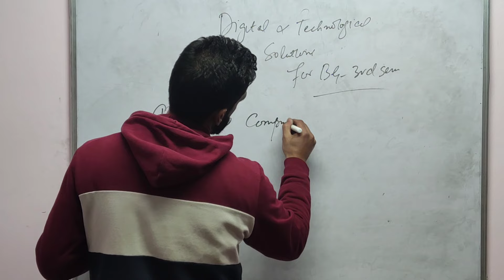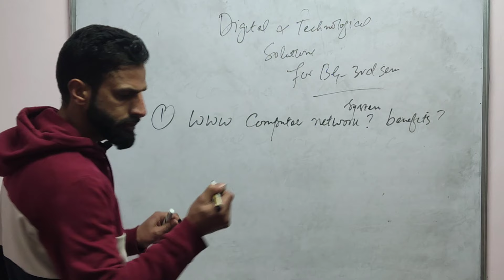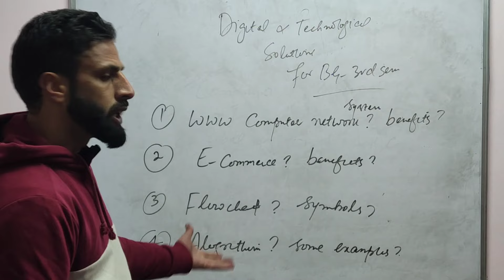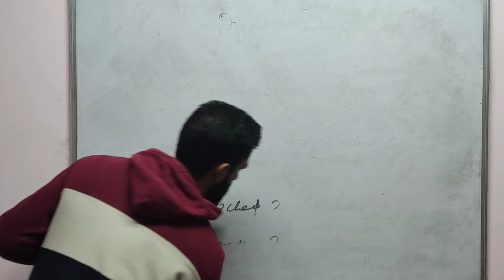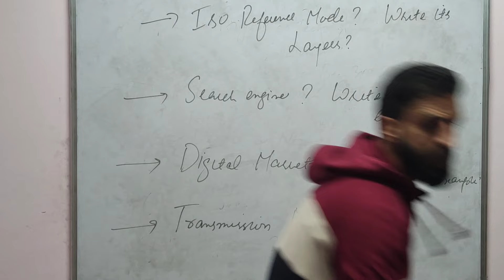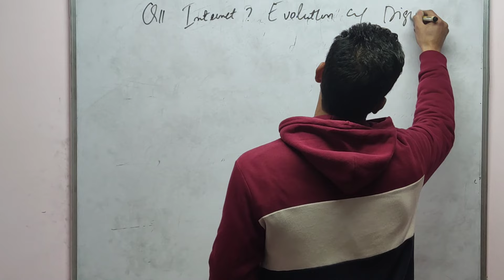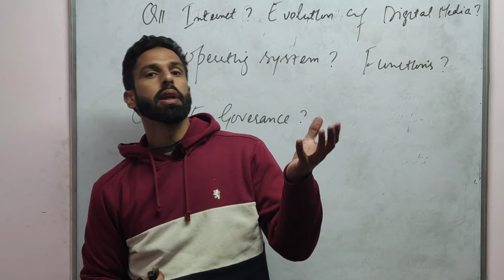Guess paper| Digital & Technological solutions| Bg 3rd sem| Kashmir University